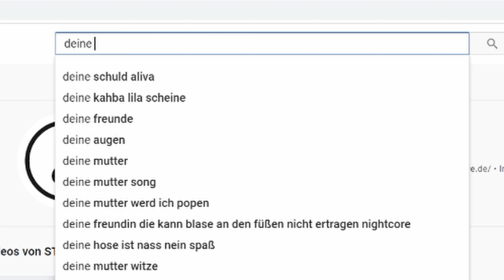Spotlight: Die Predigten deiner Gemeinde bei STAYONFIRE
🎥 Spotlight: Die Predigten deiner Gemeinde bei STAYONFIRE ➡️ Bei unserem neuen Format auf STAYONFIRE zeigen wir euch einen kleinen Ausschnitt aus einem Video, das uns persönlich ermutigt, und erzählen dann einiges Wissenswertes dazu. Durch Spotlight wollen wir dich dazu inspirieren, selbst neue Themen, Projekte und Inhalte für dein Glaubensleben zu entdecken. Wir laden dich ein, dass du uns Predigten aus deiner Gemeinde schicken kannst, die wir dann bei unserem Format Spotlight vorstellen. Schreibe uns gerne deinen Predigtvorschlag in die Kommentare oder schick ihn uns per Mail . Wir freuen uns, die Predigt deiner Gemeinde vorzustellen! STAYONFIRE. 🔥 Unser Ziel ist deine Ermutigung im Glauben.🙂✌️